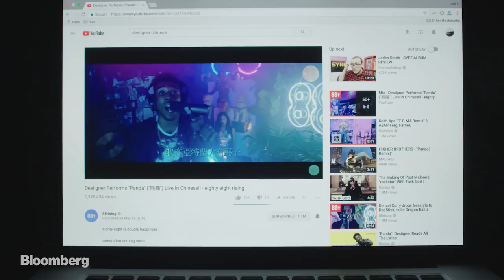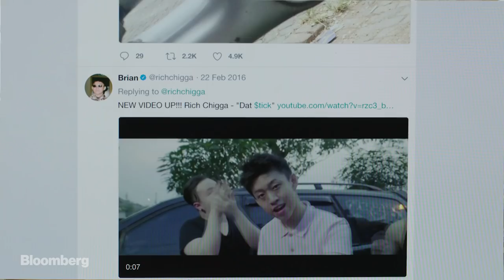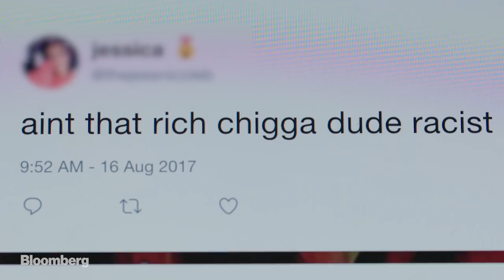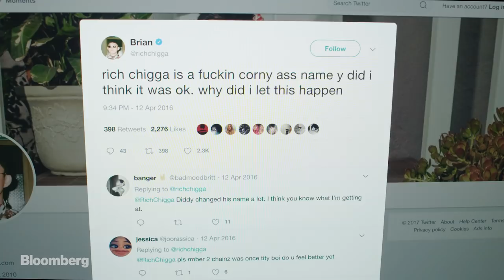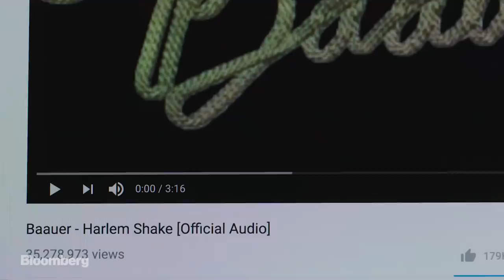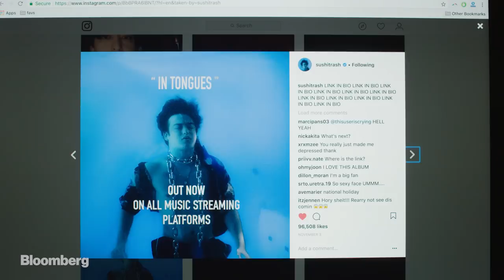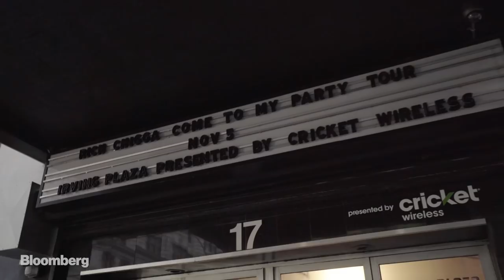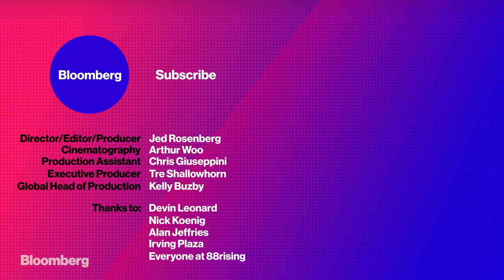At 88rising, East Meets West, One Viral Hit at a Time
Combining elements of Asian and Western culture. 88rising is a young entertainment company hoping to build a lasting, global brand that will outlive singular moments of virality. With influential artists like Rich Chigga and joji generating millions of views for the network, the next question for founder Sean Miyashiro and his team is how to translate that success into a long-term platform in a rapidly changing industry.

Video by Jed Rosenberg
Cinematography by Arthur Woo
Production Assistant: Chris Giuseppini